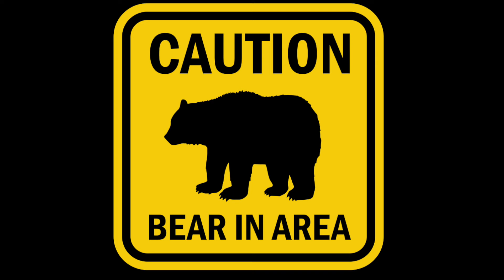There's A Bear in the Friendly Forest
This video is about the adventures of Rat and Owl in the friendly forest